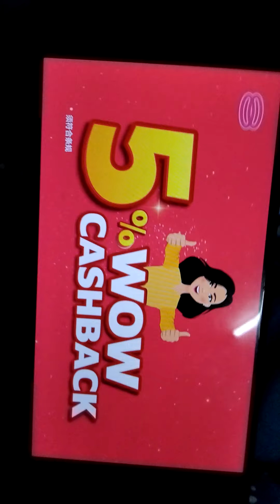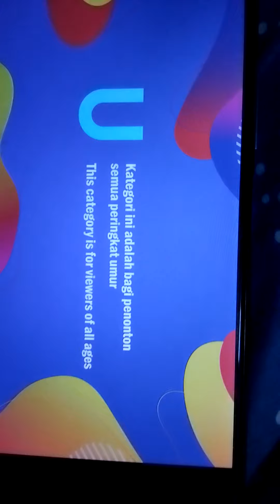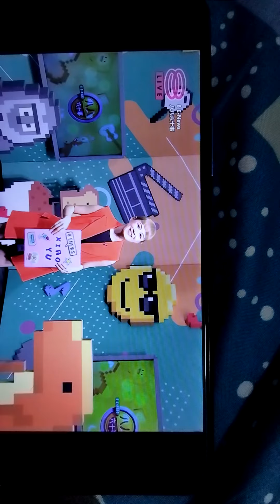8TV Continutiy of 8-news 21 June 2024 5.29.37 p.m/5.32 p.m